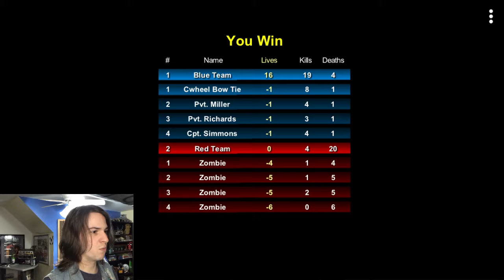I Am Losing My Mind: Raze | Human Campaign - Part 3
I like this game but geez I am losing my mind